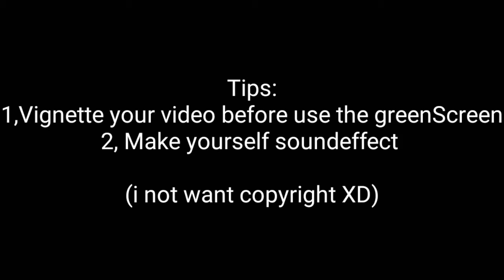Jarvis Vision Ironman Green Screen HD RES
This is a vision of the Ironman Superhero mask. You can also use it for pleasure

Tips:
Please Vignette your video before placing this screen